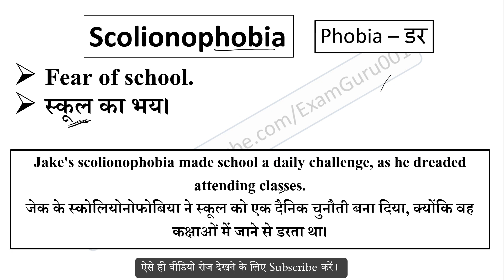Scolionophobia meaning in Hindi // Explained Scolionophobia With Using Sentence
Scolionophobia का हिंदी में अर्थ,
Meaning of Scolionophobia in hindi,
Scolionophobia word kya hai,
Scolionophobia word ka hindi me matlab,
Scolionophobia word ka sentence me use,
Scolionophobia word ke bare me janiya,
Scolionophobia vocabulary meaning,
Scolionophobia word pronunciation,
sentence using Phobia root word,
Phobia root word meaning,